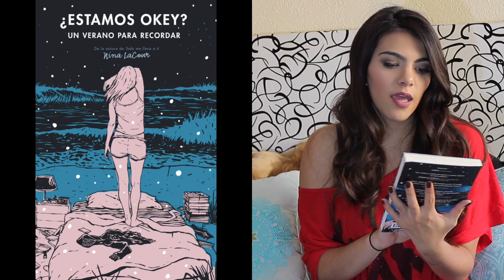HAUL- MIS REGALOS DE NAVIDAD!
AMIGOOOOOS, FELIZ NAVIDAD Y VAMOS POR UN 2018 MUY BONITO JUNTOS.

Gracias por verme y espero les guste mucho!